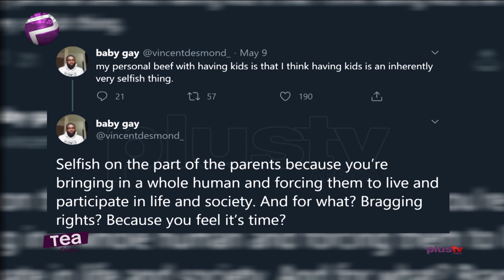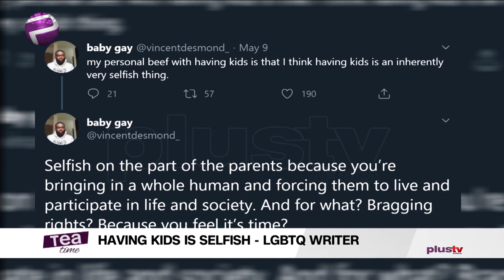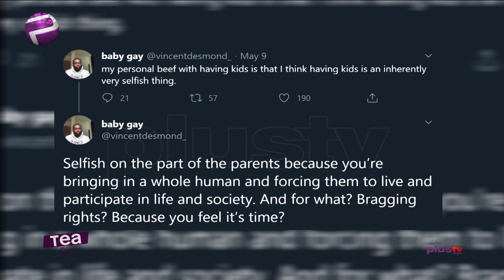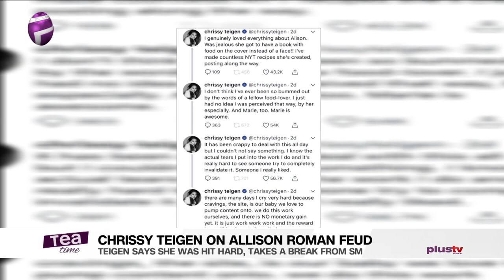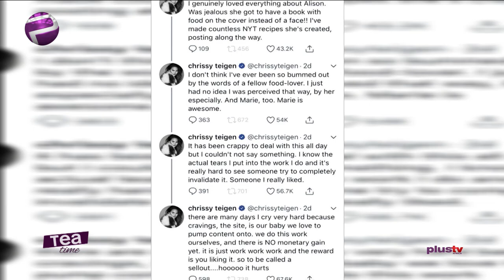Tea Time (Entertainment Show); Tuesday,May 12th (Morning Show)